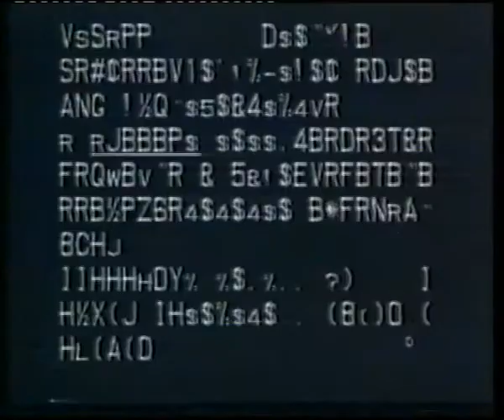Space Shuttle Columbia (Part 1)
This is part of what I found on old vhs tapes my dad had.
it includes:

Spaceshuttle Launch;
Images from the shuttle;
Discussion on the defect solar/heatshields during testflights.